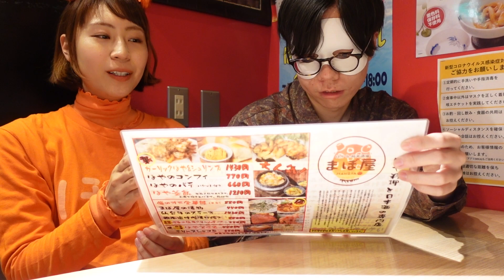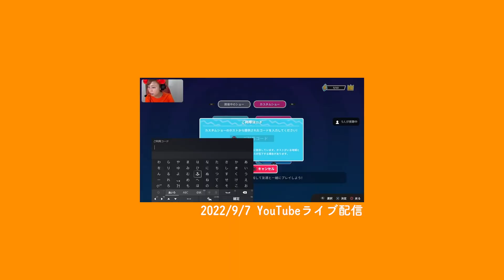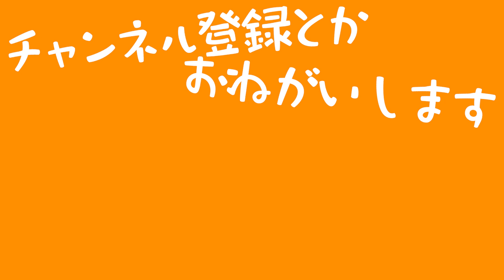バイヤー高橋の動画でよく見る白仮面の人に初ほや！！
今月から再始動したほや100は、準レギュラーバイヤー高橋さんのYouTubeでお馴染みカブトさんです！
（再始動といいつつ撮影日は６月です。申し訳ほやいません。）

カブトさんのYouTube（めちゃめちゃラップがかっこいい）

ほやドルとは、海産物「ほや」が大好きすぎて、ほやカラーの服、ほやヘアー、ほやの歌で全国・全世界へとほやをPRするアイドルだよ

ほや（海鞘）とは、海のパイナップルと呼ばれる、貝でも魚でも海藻でもない美味しいやつ

◯ほやドル萌江に興味が湧いたらTwitterへ

◯ほやのTシャツやほやグッズも売ってます

◯送り先はこちら（母の店です）
〒986-0853 石巻市門脇字青葉東26-7
酵素スパマシャ  萌江  宛て